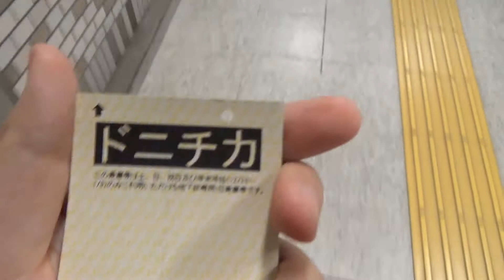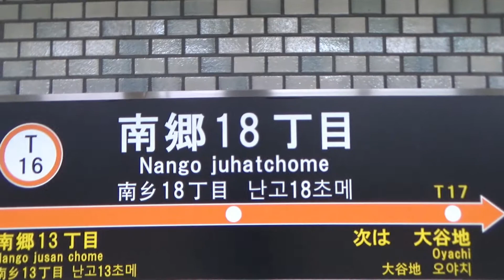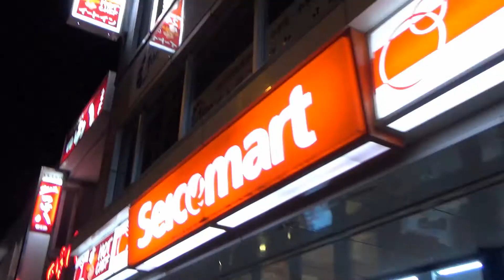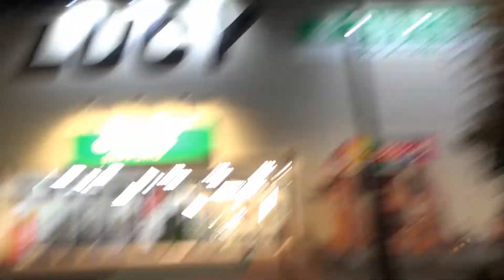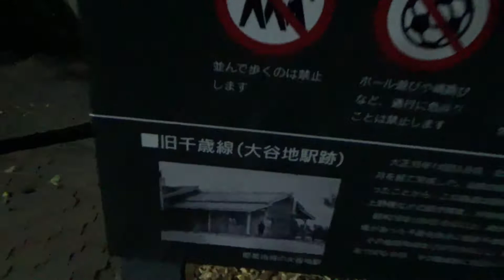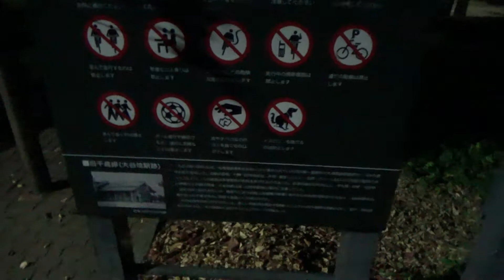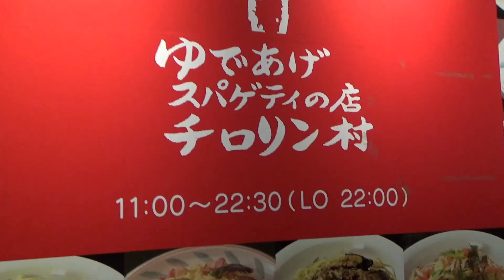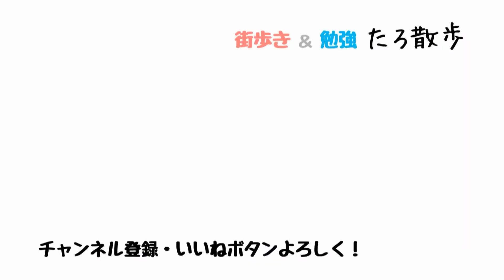(04) うどんついでに旧国鉄大谷地駅跡を歩きます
うどんを食べに立ち寄っただけです。

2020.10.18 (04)